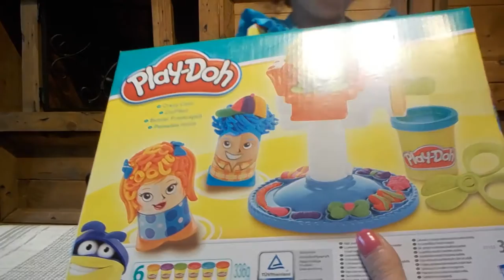✪ "ПАРИКМАХЕРСКАЯ" , Пластилин Плей До (Play-Doh "Crazy Cut")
Распаковка набора Плей До "Парикмахерская" (Play-Doh "Crazy Cut"). Алис делает разноцветные прически весёлым человечкам: маме, папе и малышу. Последний крик моды! Спешите видеть!!!

Opening of the set Play-Doh "Crazy Cut". Alice makes a colorful hairstyles funny little men: mom, dad and baby. All the rage!